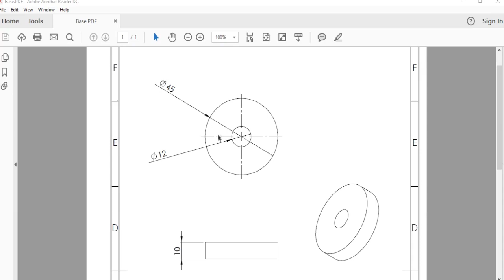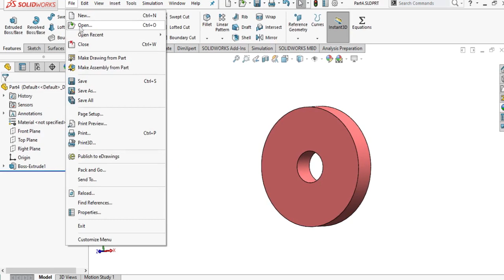#001 How to design a CAM in a professional ?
How to design a cam in a professional CAM?

Designing a cam in a Computer-Aided Manufacturing (CAM) software involves creating a profile that controls the motion of a follower component as the cam rotates. Here's a step-by-step guide on how to design a cam using a professional CAM software:

Select CAM Software: Choose a professional CAM software that suits your needs and expertise. Some popular options include SolidCAM, Mastercam, Siemens NX CAM, and Autodesk Fusion 360.

Create a New Project:

Open your CAM software and create a new project or file.
Define Cam Parameters:

Specify the cam's rotation axis, center, and other relevant parameters.
Set units, tolerances, and other project-specific settings.
Create Cam Geometry:

Depending on the software, you might use 2D or 3D sketching tools to create the cam's profile.
Draw the desired cam shape, keeping in mind the follower's motion requirements.
Specify Follower Motion:

Define the desired motion of the follower component (e.g., oscillating, translating).
Set parameters like lift, rise, dwell, and return.
Toolpath Generation:

In the CAM software, specify the toolpath generation settings for the cam profile.
Choose the appropriate machining operation, such as contour milling or profiling.
Select Tool and Material:

Choose the cutting tool you'll use for machining the cam.
Specify the material you'll be working with.
Define Machining Parameters:

Set cutting parameters like feed rate, cutting depth, stepover, and tool orientation.
Consider factors like tool wear and material properties.
Simulate the Machining Process:

Utilize the simulation tools within the CAM software to visualize the machining process.
Check for collisions, tool paths, and other potential issues.
Post-Processing:

Generate G-code or machine-specific instructions for the CNC machine.
Ensure that the post-processor is compatible with your machine.
Review and Validation:

Review the entire setup, toolpath, and machining parameters.
Validate the design and toolpath to ensure it meets your requirements.
Output and Manufacturing:

Once satisfied, export the G-code or machine instructions to your CNC machine.
Load the program into the machine and set up your material for machining.
Remember that designing a cam involves not only the geometry but also understanding the kinematics and mechanical aspects to ensure the desired follower motion. The process might vary slightly based on the CAM software you're using, so refer to the software's documentation and tutorials for specific instructions.

How to design a cam in a professional way, part two
Sure, I'd be happy to help! The term "CAM" can refer to a few different things depending on the context. Here are a few possibilities:

Computer-Aided Manufacturing (CAM): This refers to the use of computer software to control and automate manufacturing processes. CAM software is often used in conjunction with Computer-Aided Design (CAD) software to create detailed instructions for machinery and tools to produce parts and products.

Complementary and Alternative Medicine (CAM): CAM is a term used to describe various medical and healthcare practices and products that are not considered part of conventional medicine. This can include practices like acupuncture, herbal medicine, chiropractic care, and more.

Camshaft (Cam): In mechanics, a camshaft is a rotating shaft used to control the timing of valve opening and closing in an internal combustion engine. It's a crucial component in the engine's operation.

Camcorder: A camcorder is a portable electronic device used to record video and audio. It combines a video camera and a video recorder into one unit.

Camouflage: Camouflage (often shortened to "camo") is a method of disguising something by making it look like its surroundings, helping it blend in and avoid detection.

Common Access Method (CAM): In computing, this term can refer to the software interface between an operating system and devices like storage controllers, allowing the system to access storage media.

Cambodia (ISO 3166-1 alpha-3 country code "CAM"): CAM is the three-letter country code for Cambodia, a country in Southeast Asia.

ــــــــــــــــــــــــــــــــــــــــــــــــــــــــــــــ
ــــــــــــــــــــــــــــــــــــــــــــــــــــــــــــــ
Hashtags Engineering Encyclopedia
#ِEng_Abd_Alzem_Hamadeh